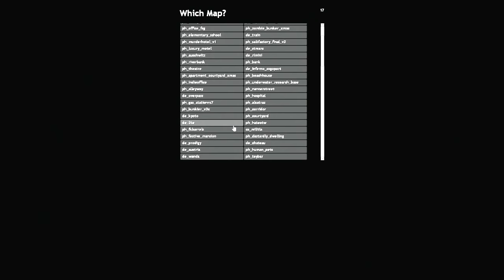Gmod Prop Hunt Funny Moments - Star Wars Edition!